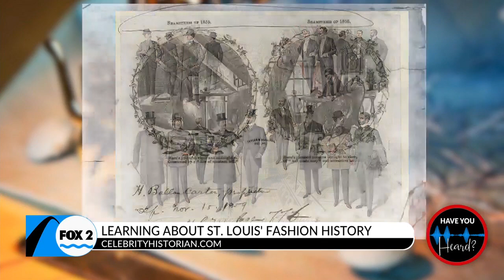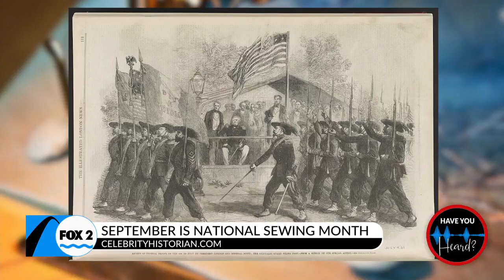Raffi Andonian FOX TV St. Louis: Sewing technology and the democratization of fashion - TV Series 99